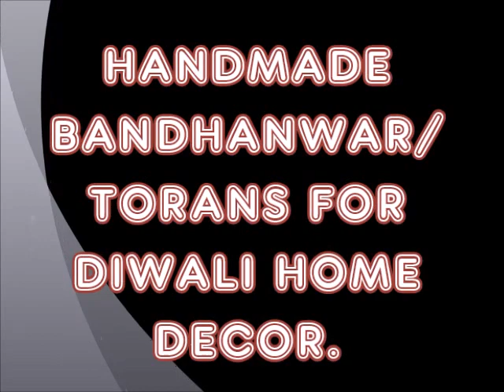HANDMADE BANDHANWAR /TORANS FOR DIWALI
We are designers, manufacturers and wholesale supplier (on bulk quantity only) of Indian wedding invitations and wide ranged gift items for mehndi nights, welcoming of barat guests, cash boxes, metal & wooden platters, handicraft potli pouches, shagun / cash envelopes, rangoli & bandhanwars, tea-lights, etc.
We have expertise in engagement ring trays, dry fruit and confectionery hampers, gift decorative material, festival decoration, attractive packaging of sarees, lehnga, sherwani, baby dresses, baby shower return gifts, handmade chocolates, theme based saree packing, stage venue display, etc.

The wedding designers. C -573 ,saraswati vihar, service lane ,outer Ring road, pitam pura delhi-110034